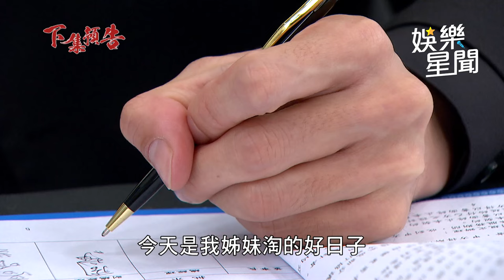願望∕子維冬雨好不容易要結婚 突冒出假釋岳父攪局反對｜三立娛樂星聞